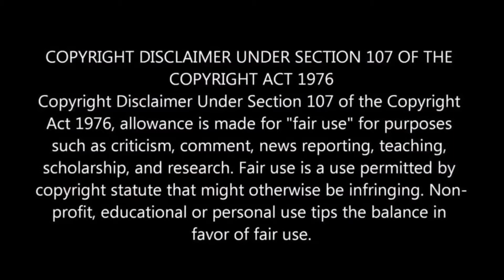Call of Duty: Modern Warfare Gameplay with a MP5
As always I'll catch you guys in the next video, Peace.